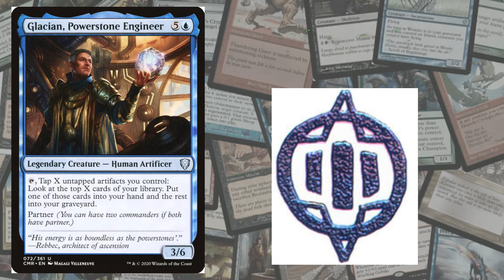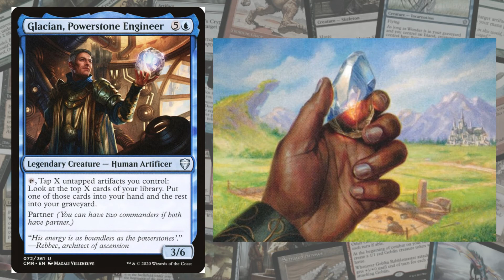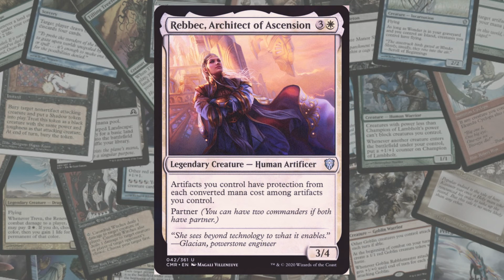Magic the Gathering - Let's Talk Legendary - Glacian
Let's Talk Legendary - Glacian.